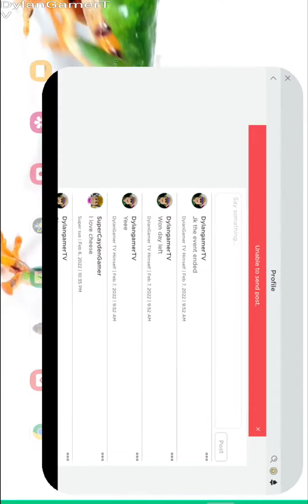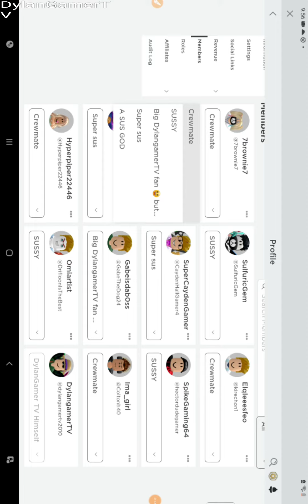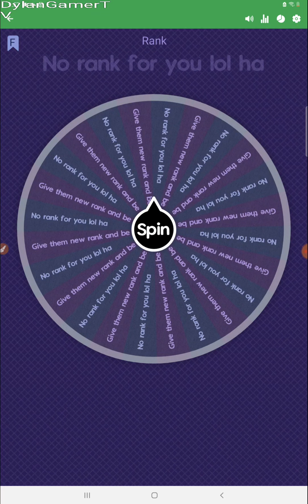RANKING PEOPLE UP IN THE ROBLOX GROUP!